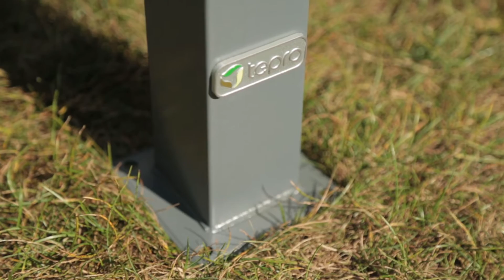tepro Pavillon Lehua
In sechs modernen Farben ist der Dach- und Markisenstoff des Pavillons „Lehua“ von tepro erhältlich. Die frischen Farbtöne werten jeden Garten auf und sind ein toller Blickfang. Auch funktionell hat der Textilstoff einige Vorteile. Das Material besteht aus 100% Polyester und hält durch seine wasserabweisenden Eigenschaften auch Regenschauern stand. Die Regenablauflöcher an der Dachkante und auf der Markise sorgen dafür, dass sich keine Staunässe bildet. Somit behält der Textilstoff seine hohe Spannkraft. An heißen Tagen schützt der UV80+ UV-Schutz zuverlässig vor Sonne. Außerdem ist der Stoff schwer entflammbar. So perfekt geschützt lassen sich gemeinsam viele schöne Stunden unter dem Pavillon verbringen.